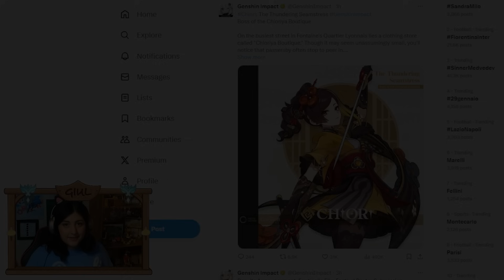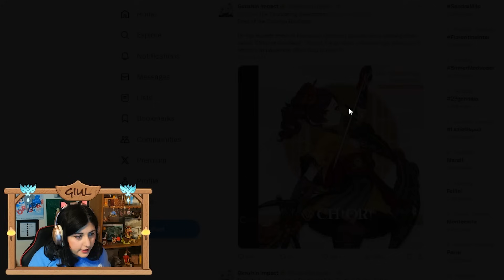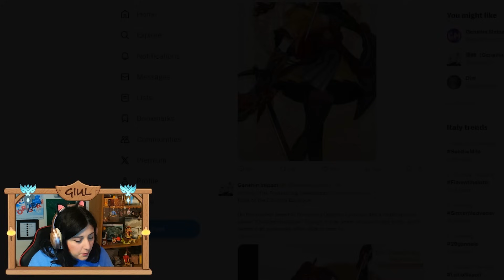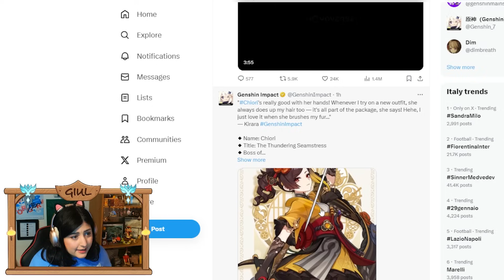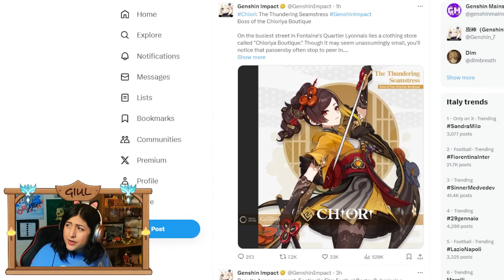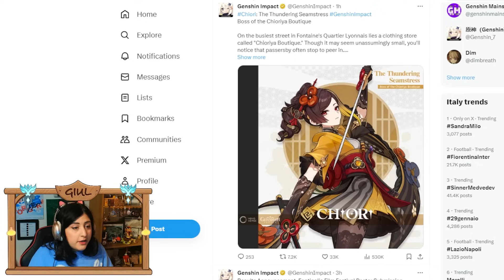Annunciata CHIORI: ecco i personaggi evocabili nella 4.5! - Genshin Impact News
🎵 The Woman Freed (Phoenix Wright Ace Attorney Spirit of Justice)